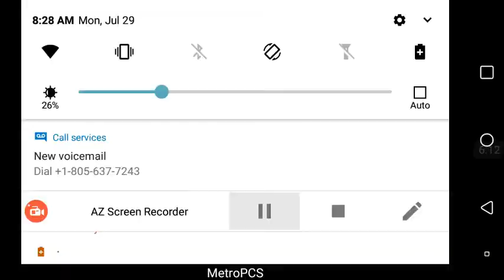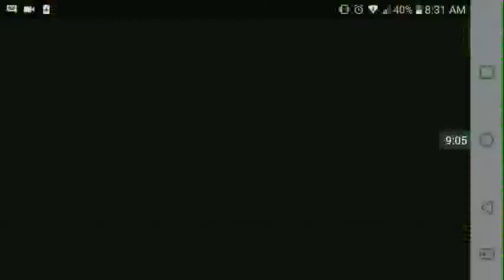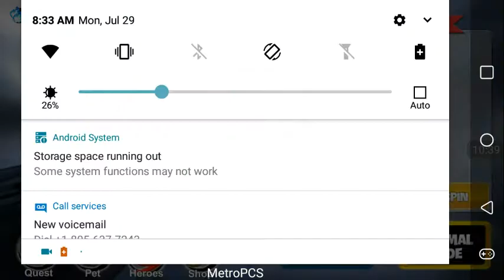Fist stickman legends vid